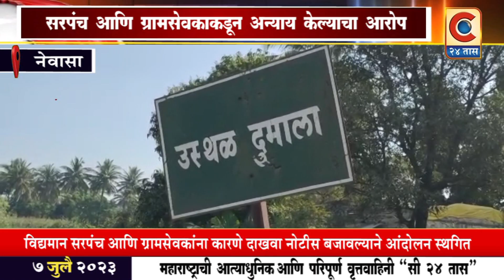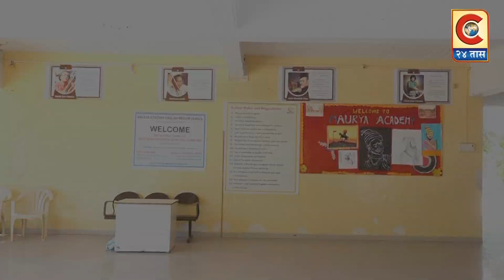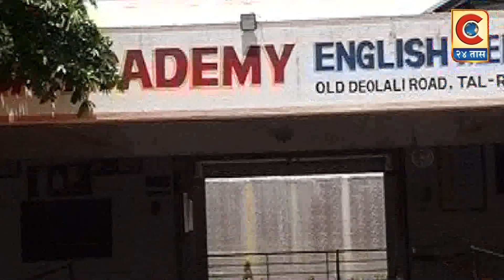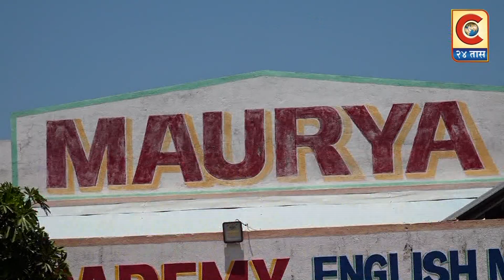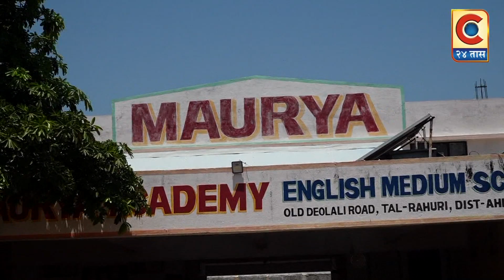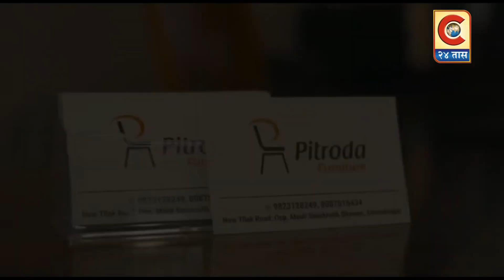नेवासा - विद्यमान ग्रामपंचायत सदस्यांसह ग्रामस्थांवर अन्याय केल्या जात असल्याचा आरोप